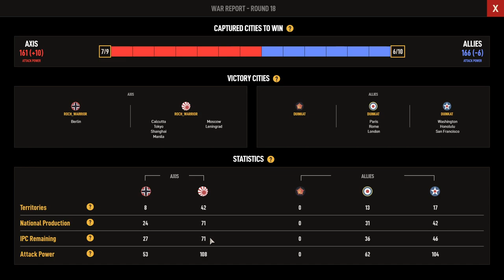Axis and Allies 1942 Online | Me (axis) V. DUINKAT (Allies) Ep. 16.